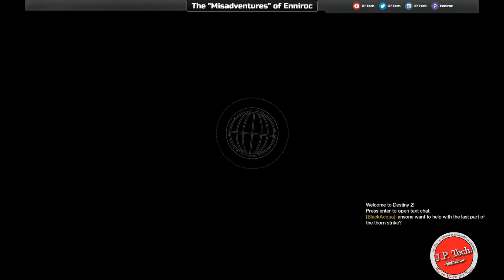The Misadventures of Enniroc: Destiny 2 - Wanted Nariks Reborn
The "Misadventures" of Enniroc:

A quick run through of the Spider's "Wanted: Nariks Reborn" bounty. Head over to Nessus and into the Glade of Echoes. Nariks is located in the Carrion Pit Lost Sector.